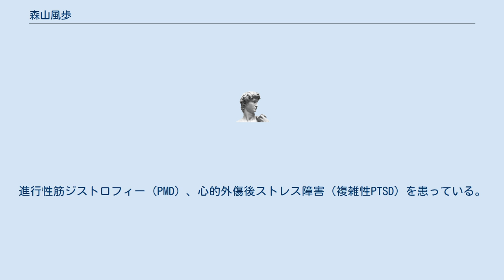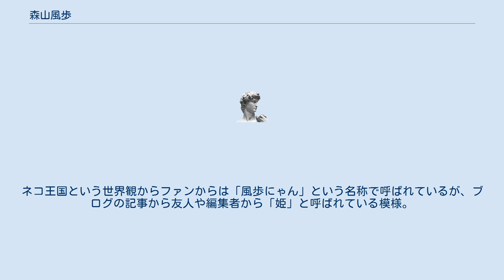森山風歩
森山 風歩（もりやま かざほ、1981年2月24日 - ）は、日本の作家。
作家、モデル、タレント活動を行っている。
広島県広島市安佐南区出身。
進行性筋ジストロフィー（PMD）、心的外傷後ストレス障害（複雑性PTSD）を患っている。
 したくても出来ない身体的行動を怠けていると責められ過ごしていた著者は第三者である医師という存在にそれが筋ジストロフィーが原因であると口にされることでやっと証明してもらえたと嬉し涙を流したという。
 医師に余命と病名を宣告され、やっと身体への理解や体の状態に必要なサポートを受けながら過ごせると著者が期待したのちに母親がとった行動が全身の筋肉が衰えているため簡単に転んでしまう著者の襟首をつかみ突き倒し、洗面所で頭を何度も床に打ちつけながら殴り続けたというもの。
 病名と余命宣告を受けた著者は、自分の努力で解決出来ない進行性かつ身体能力の欠如に於いて付随してくる物理的問題へのサポートが適切に与えられない状況に心身ともに困窮していたため、病気であること自体を悲観したり哀しむ感情に浸れることは贅沢で羨ましいことだと感じていたという。
現在でも必要な介助やケアなど配慮のある環境が欲しいものであり、自身が病気であること自体を哀れむ感情は無いという。
 病名がわかったことにより歩けない状態の時に使用できるよう、教員の判断で中学校の保健室に車椅子が用意される。
 ネコ王国とは、森山風歩の妄想から生まれた自分の内面に出来たもう1つの世界かつ、自分にとっての内面的現実世界。
または、自宅を指す表現である。
 2011年の『サンデージャポン』出演後のネットラジオで「ネコ王国」とは何かについて言及している。
広島生まれの彼女。
小学3年生の夏休みに原爆資料館に行き、人間が人間を傷つける惨さにショックを受ける。
その後、自分で絵本を描こうという授業があり、そこで描いたのが『ネコ王国のはなし』という絵本。
内容は、ある星があって人間が余りに同じ過ちを繰り返すことに神様が怒って、人間を砂に変えて滅ばせ「人間砂漠」にしてしまう。
そして、その星の再生者として神様に生み落されたお姫様がいた。
そのお姫様は人間砂漠に入り、過去その星で生きてきた様々な人の念に触れてその星の歴史を知ってゆく。
そして、人間のあるべき姿を学びながら星を作り直してゆく。
というもの。
「戦うお姫様、みたいな感じ。」という彼女の発言に「そのお姫様って風歩ちゃんでしょ？」とパーソナリティに突っ込まれ「小学3年生なんで許してください〜」と照れる。
ネコ王国という世界観からファンからは「風歩にゃん」という名称で呼ばれているが、ブログの記事から友人や編集者から「姫」と呼ばれている模様。
自身が自分を指すときは「私」「あたし」「森山」。